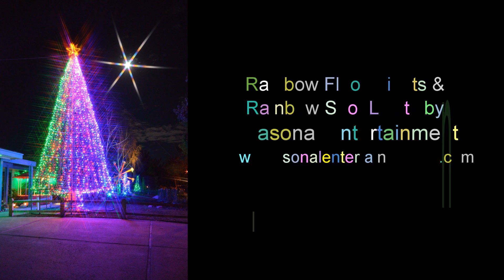Mike & Sheri's 2012 Christmas Light Show (TSM)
25,000 LEDs, 300 LOR channels, 23' megatree w/10,000 LEDs, Raggady Ann and Andy merry-go-round, rocking santa, dancing nisse (Danish elves), 11' ferris wheel, and some other miscellaneous decorations.  Music is "Wish Liszt (Toy Shop Madness)" by the Trans-Siberian Orchestra (available at Amazon.com); Lighting controls by Light-O-Rama Rainbow Flood Lights and Rainbow Spot Lights by Seasonal Entertainment Mega Tree, Toppers, and other decorating aids by ChristmasLightShow.com